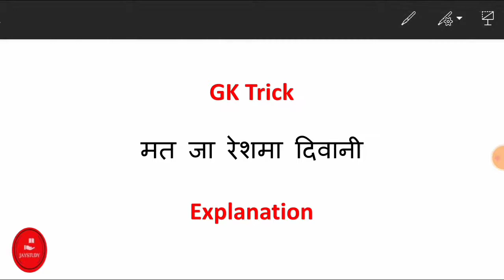GK TRICK || शाहजहां ने क्या-क्या बनवाया शार्ट Trick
PDF :- WhatsApp Group (JAY STUDY STUDENTS)